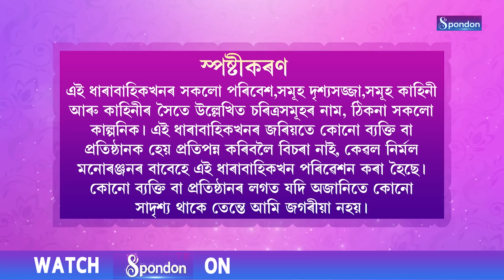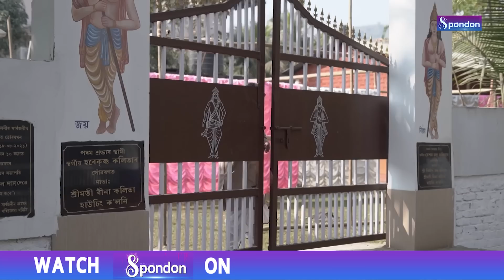BINDAS COLONY | EPISODE 69 | SPONDON TV